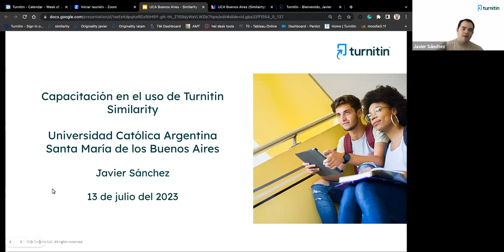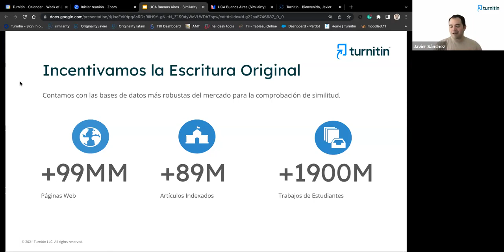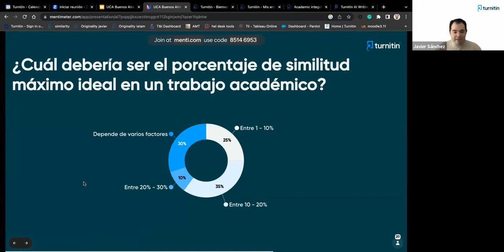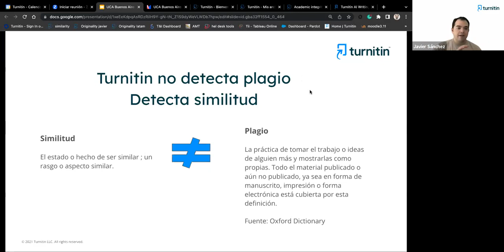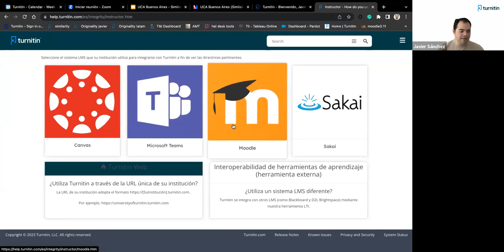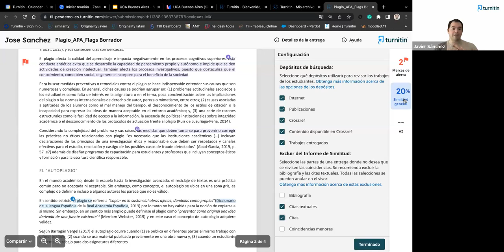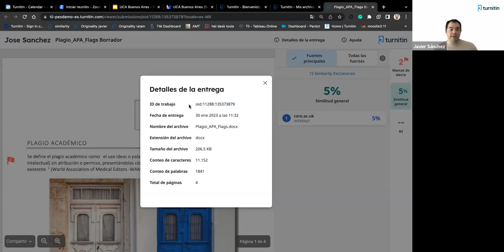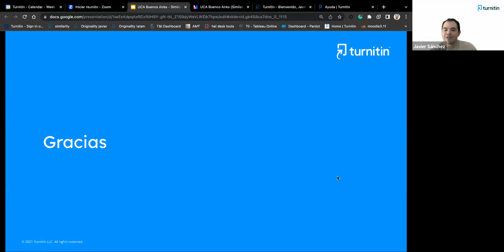Capacitación Turnitin Similarity | UCA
Capacitación para docentes de la Pontificia Universidad Católica Argentina en el uso de Turnitin Similarity, en su versión web y para aulas EVA en Moodle.